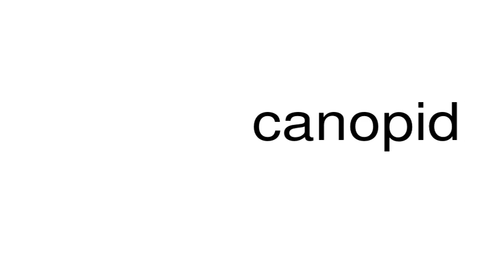How to pronounce canopid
This is a satire channel. This is a satire channel. How to pronounce the word canopid.